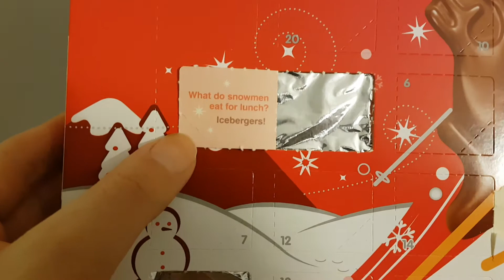Maltesers Advent Calendar Day 4